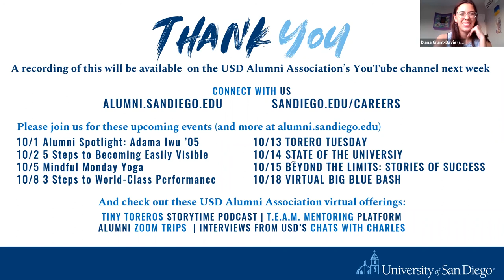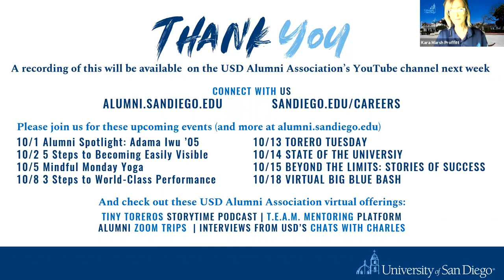Industry Networking: Entrepreneurship and Start Ups